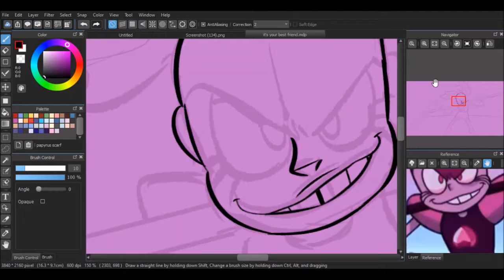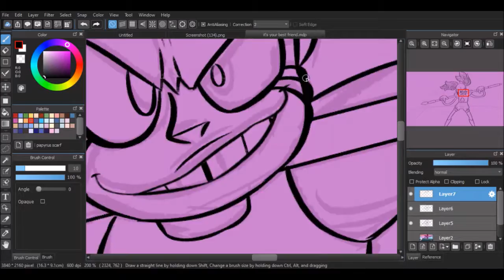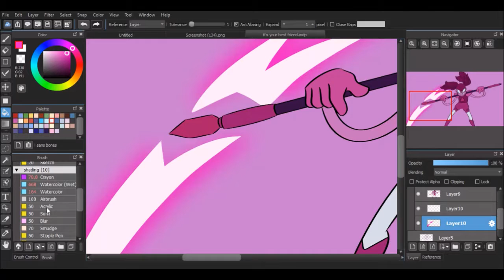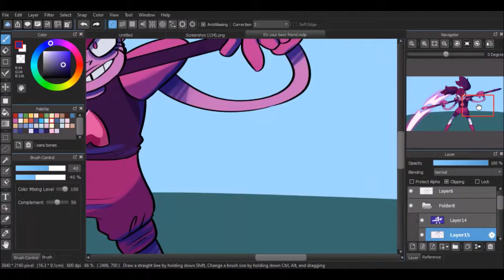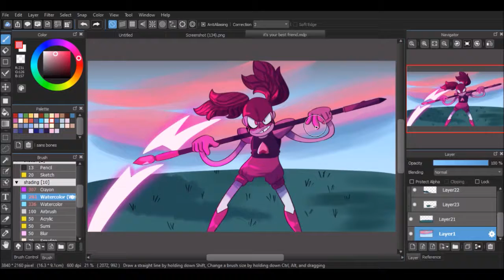[Speedpaint] Your Best Friend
I finally saw the movie!!! It was super good! Spinel is AMAZING! Here's a screenshot redraw! I was too lazy to draw the fence lmao.